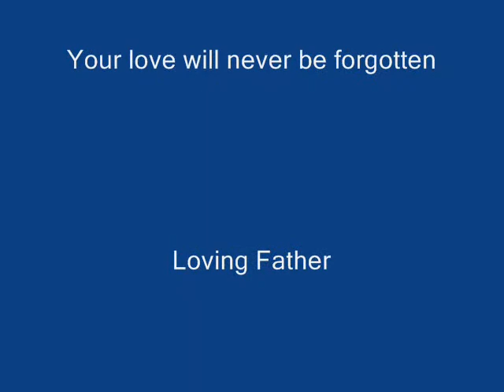Bruno Faoro Funeral DVD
Photos of Bruno Faoro, Born July 15, 1929, died August 10, 2008